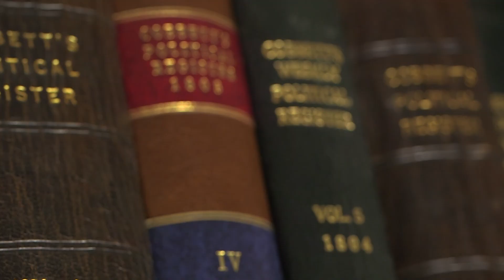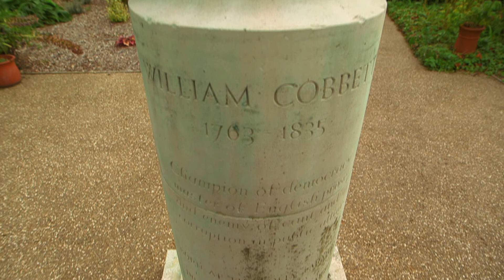A short film about William Cobbett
200 YEARS AGO, WILLIAM COBBETT
- farmer, journalist and former red-coat soldier -
now nearly fifty, had just spent two years
in Newgate Prison for attacking the Government
over the flogging of English soldiers
by German mercenaries.

He had been forced to sell his brilliant idea
- a published record of debates in Parliament -
to his printer, a certain Mr. Hansard . . .

But Cobbett continued to fight against injustice
and corrupt government until forced,
not for the first time, to flee to America
in fear for his life.

In 1821, back in England, he embarked
on the great piece of investigative
journalism for which his name lives on.

Riding hundreds of miles through
the English countryside he reported in his
'Political Register', on the true state of the
countryside and those who lived there.

His fury at the exploitation of  agricultural workers
by many -- though not all -- country landowners
makes compelling reading . . .

Published in book-form in 1830, 'Rural Rides'
has never been out of print.